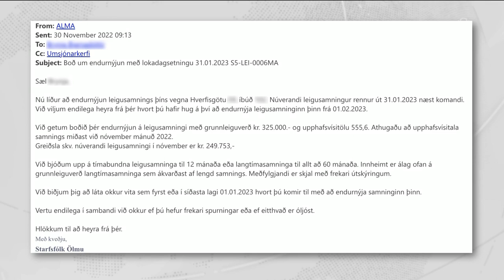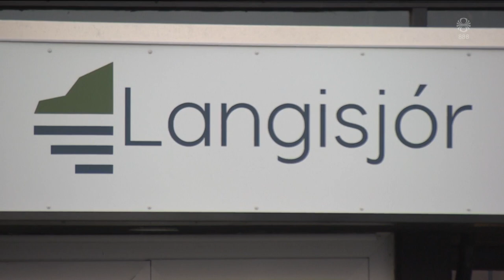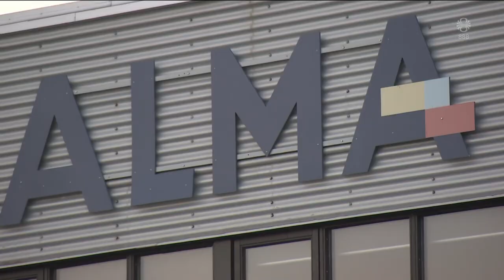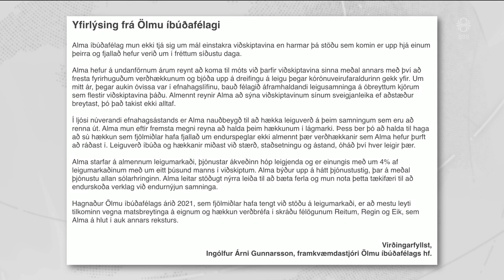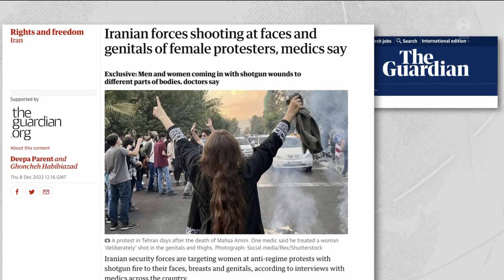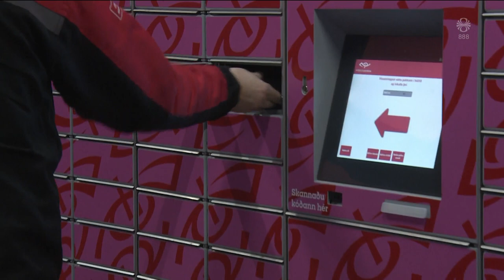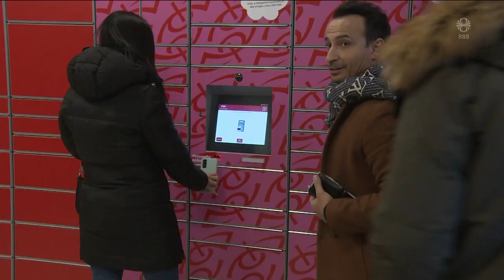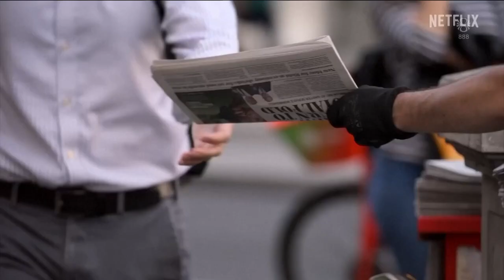Fréttir - 08. des 2022